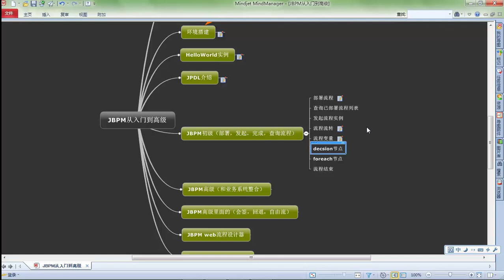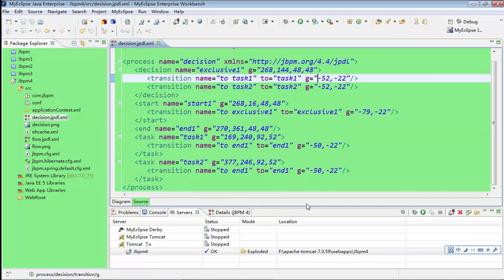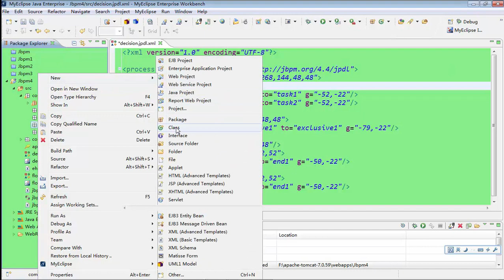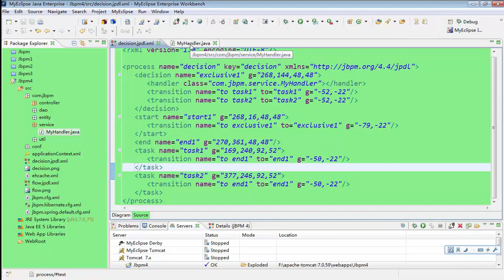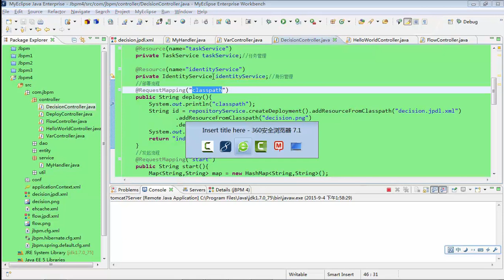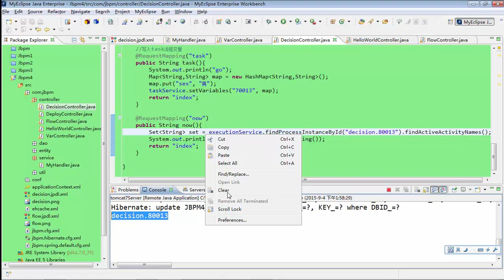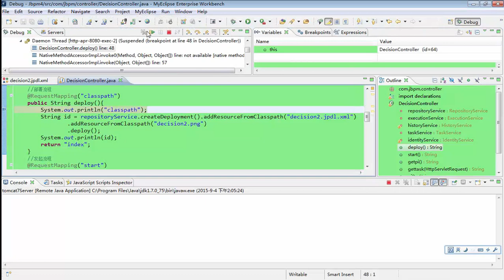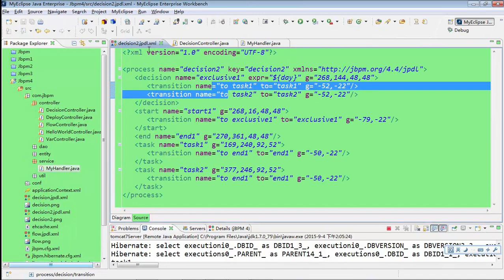JBPM从入门到高级开发12 jbpm初级——decision节点